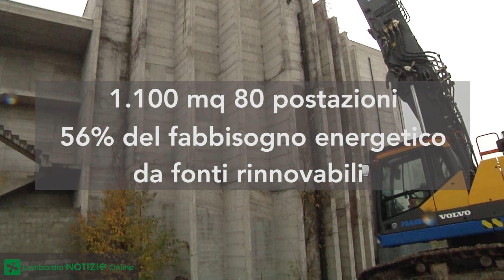Iniziato abbattimento ecomostro Bassini, al suo posto una sede dell'Asst